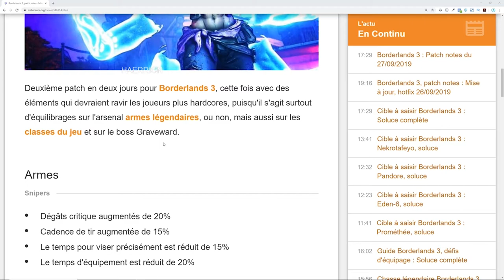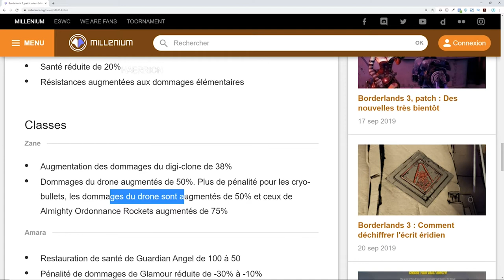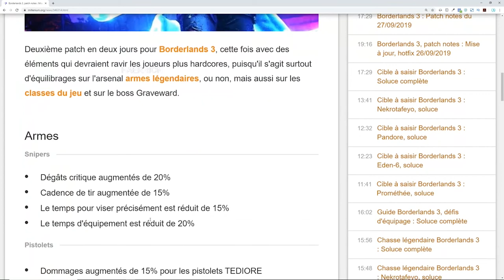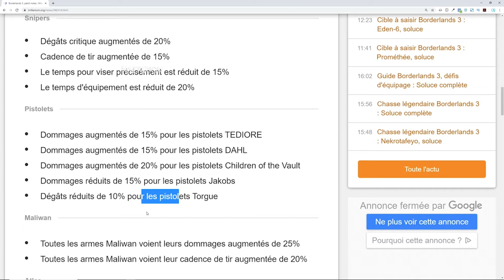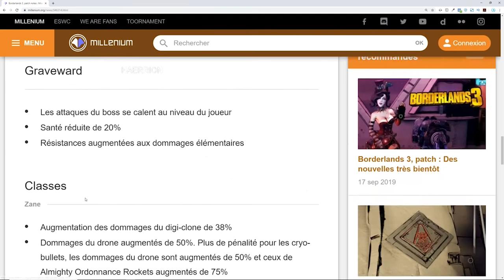Borderlands 3 - PATCH - UP ZANE - NERF FL4K - UP SNIPER + Tous les changements - FR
Salut poto !!
Gros gros patch ! Avec un énorme up de zane, nerf de Fl4k et un gros up des snipers et de certaines armes... Tous les changements en vidéo ! Soutiens moi avec un petit like et un commentaire.

Overgood

ignore
GAMEPLAY  GUIDE TUTO ASTUCE FR patch borderlands 3
Nerf fl4k, up zane, up sniper